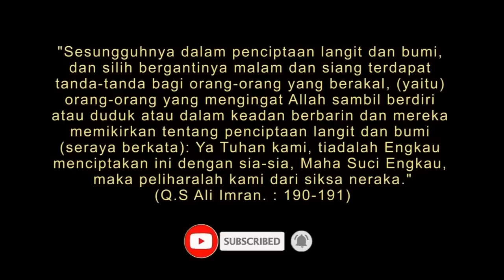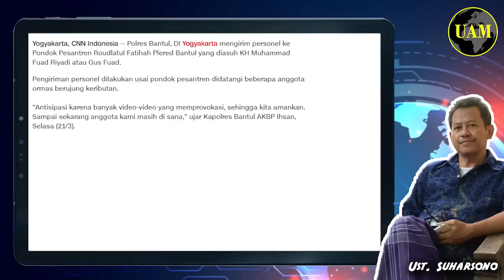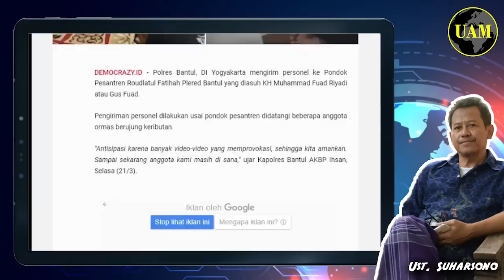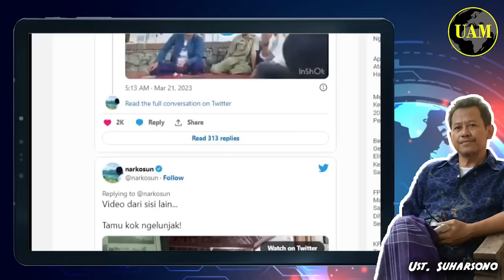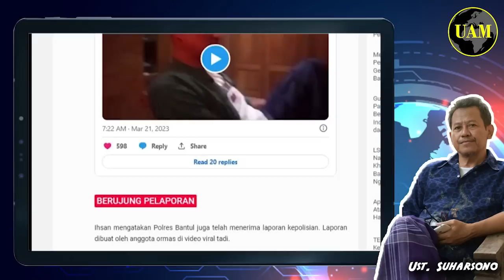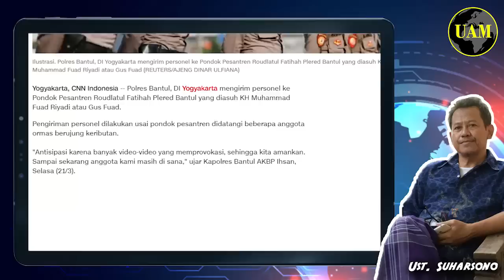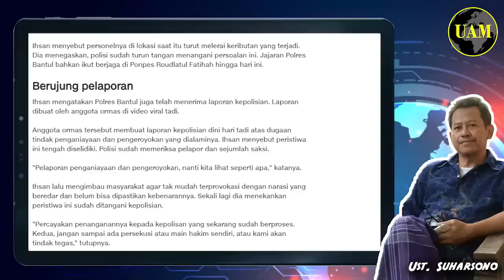Fuad Plered...!! Didatangi Umat Islam Yogyakarta, Mau Tabayun Soal Habaib; Akhirnya Ricuh....?!